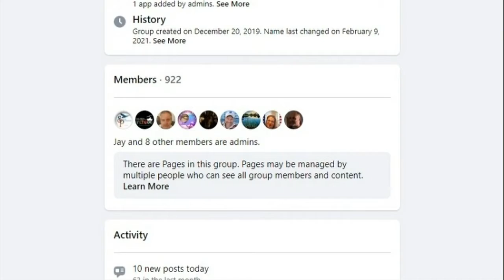Filmmaker supports those with Vietnam Veteran parents